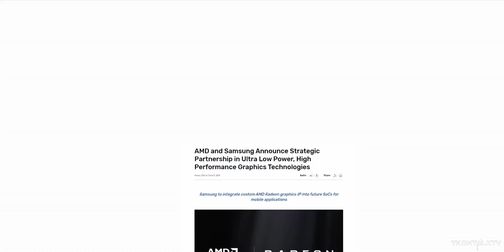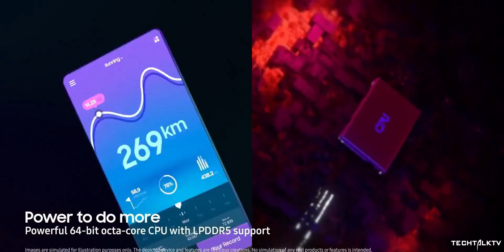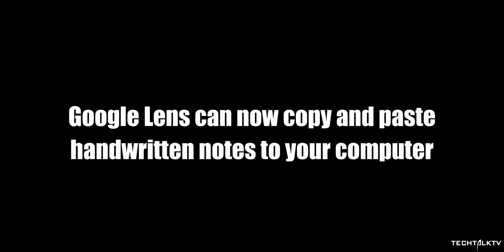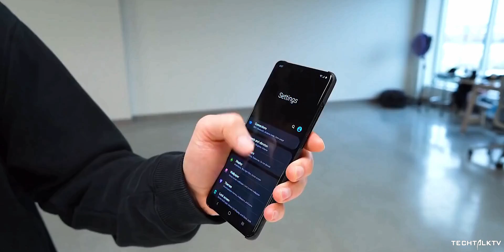Samsung and AMD - CONQUERING THE GAMING CONSOLE MARKET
Samsung and AMD are collaborating to bring custom RDNA graphics to Exynos chips. But they also want to power the next Nintendo Switch. Samsung and AMD GPU should be available next year on Samsung flagships.